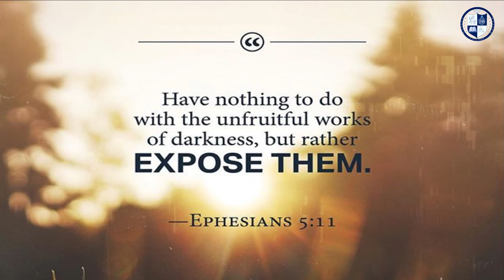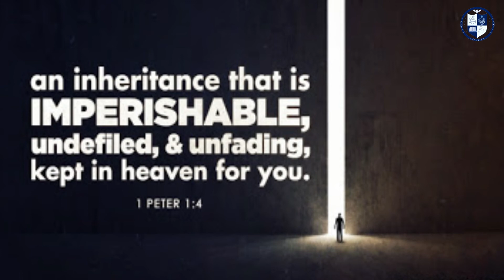JESUS OUR LIGHT AND SALVATION (Episode 268)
Welcome to the series of WATCHWORD from Kadosh Marian Ministries (Episode 268)
"JESUS OUR LIGHT AND SALVATION"

Isaiah 9:2 "The people walking in darkness have seen a great light; on those living in the land of deep darkness a light has dawned.”